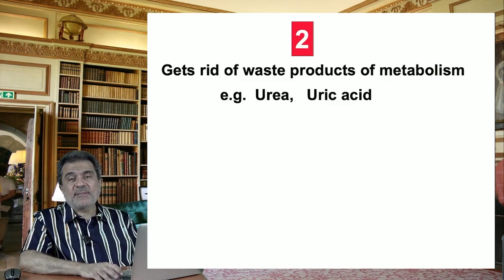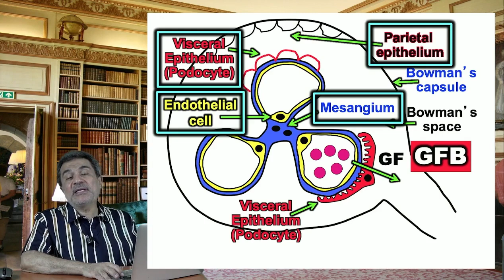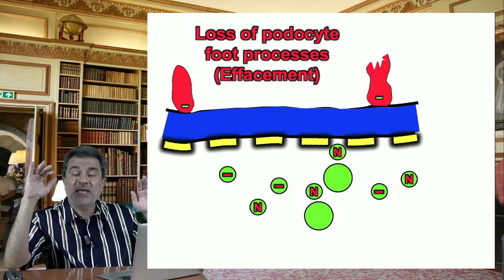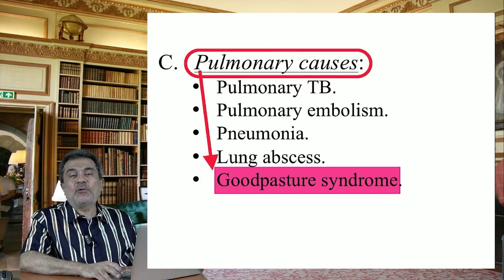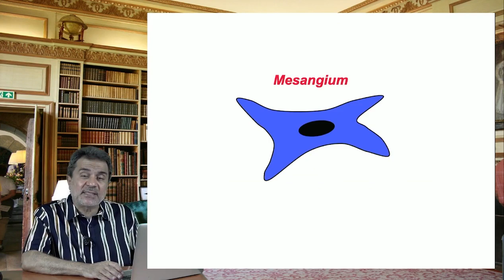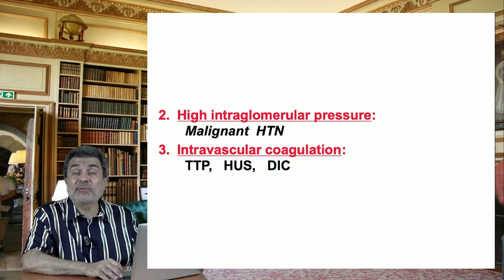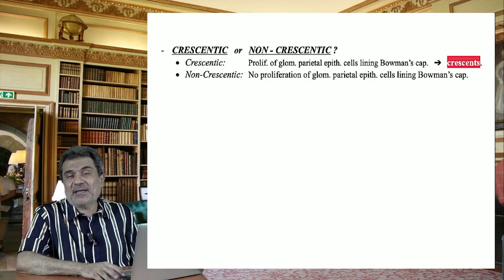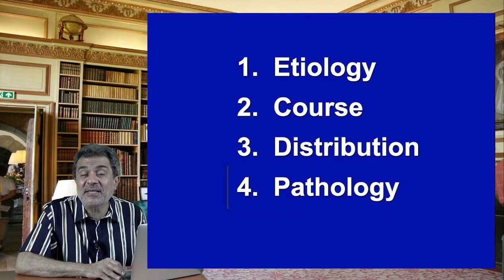Kidney Introduction & GN part 1